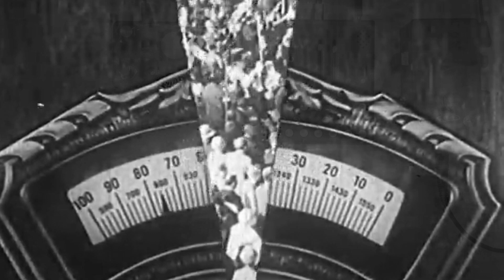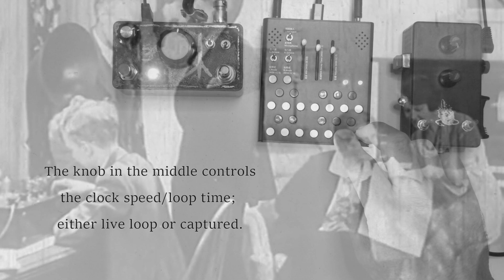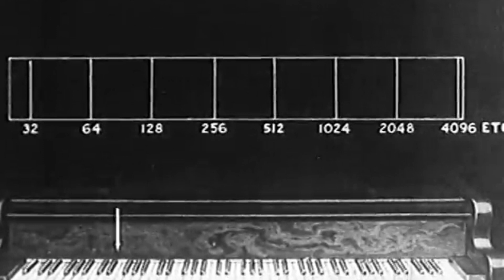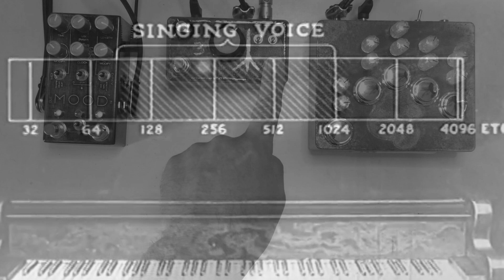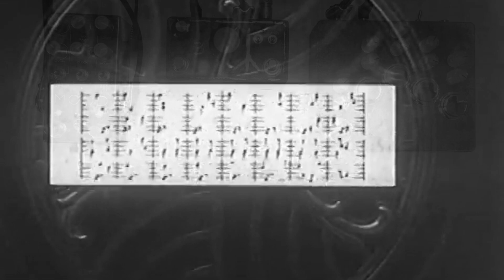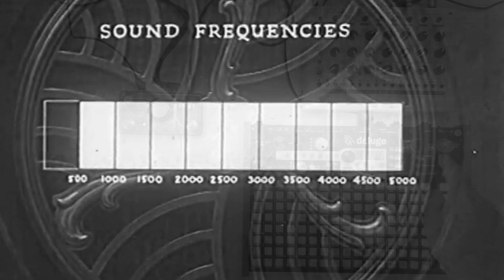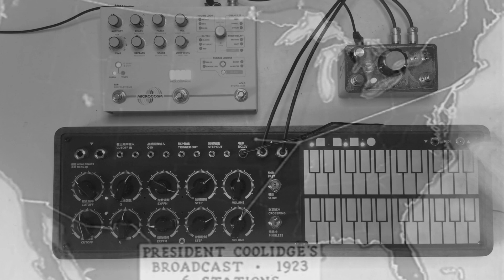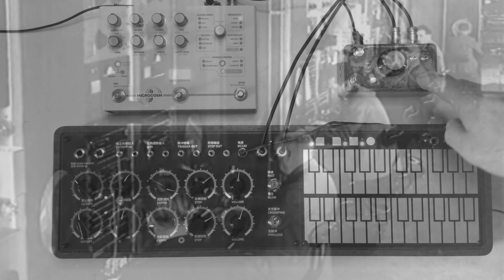sp3ct3rs d3mos presents Bleak District Electric's antistatic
The Antistatic is cool. I mean its fuzzy and loopy so how can that be anything but amazing to play with. For me, it turned into a very hands on tool. I imagine a guitar player could have fun too, but it fit a desktop spread of sound devices and supporting pedal characters in a very tangible way.

scene1:
Screwed Circuitz - lofi sampler
Meng QI - Wingie V2

scene 2:
Tasty Chips - GR1
Vongon - Ultrasheer

scene 3:
Nightowl Industries - Arcane synth

scene 4:
Synthstrom - Deluge
MFB - Tanzmaus

 scene 5:
Meng QI - Wing Pinger
Hologram - Microcosm

scene 6:
Bastl - Microgranny
Fowlsounds - Echonomicon